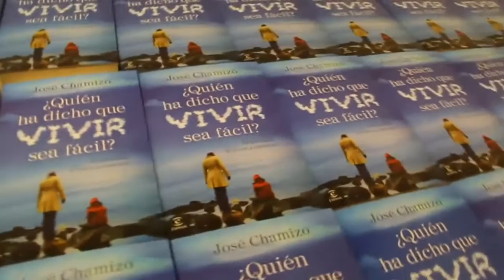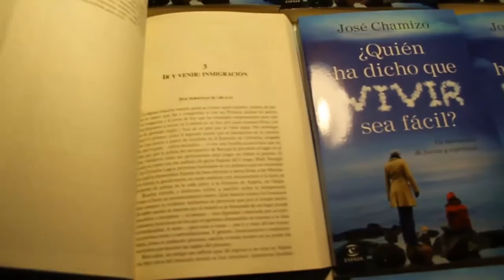2013-03-12 chamizo alcultura